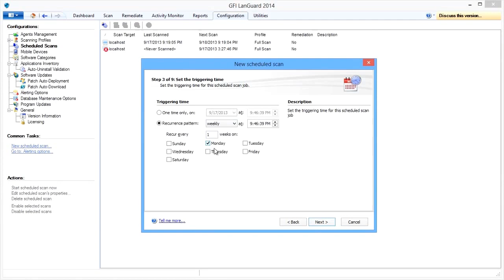Netzwerk und Software Audits | GFI LanGuard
Dieses Video zeigt Ihnen, wie Netzwerk- und Software-Audits von GFI LanGuard Ihnen einen umfassenden Überblick über den Sicherheitsstatus Ihrer IT-Umgebung bieten.